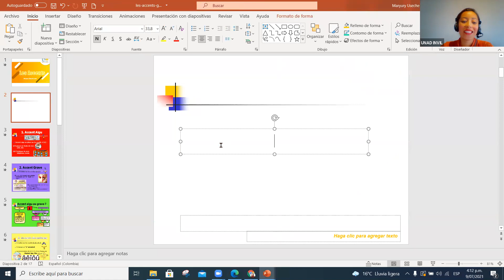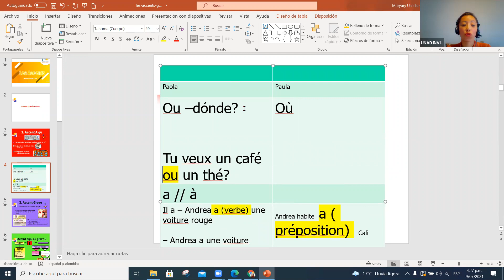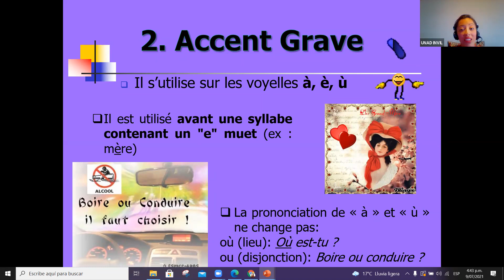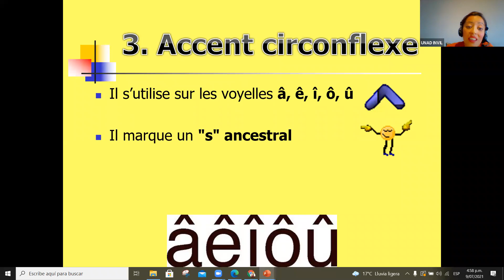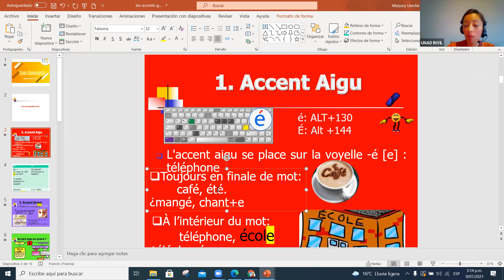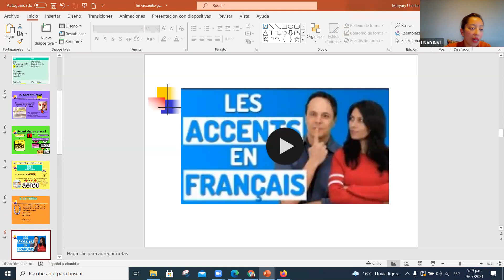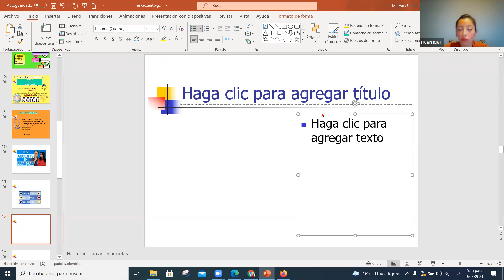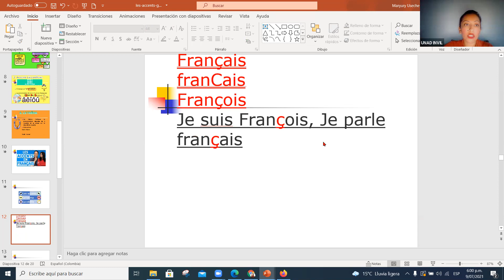(Basico) Átelier de Français julio 9